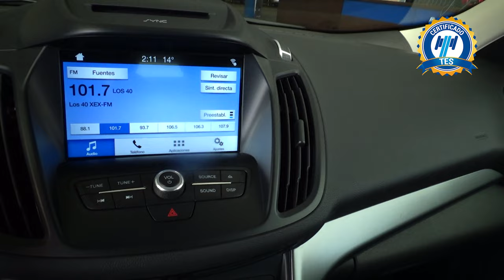Ford / Escape / 2019 - 16973